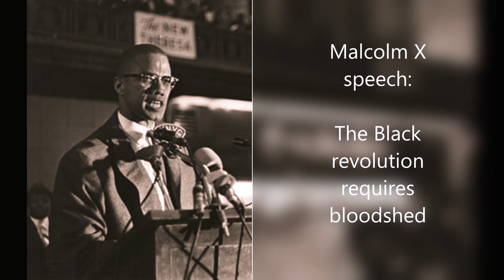Malcolm X speech - The Black revolution requires bloodshed (live recording)